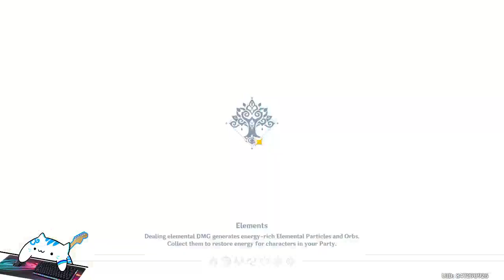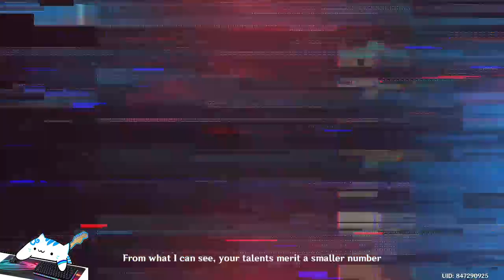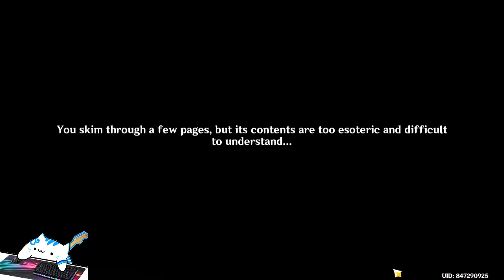Alhaitam Full Story Quest | [JAP DUB]